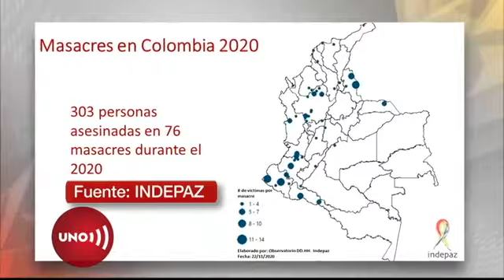En Betania, Antioquia, asesinados 8 recolectores de café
En el municipio de Betania, Antioquia, otro grupo armado llegó a una apacible finca a matar a los recolectores de café que allí estaban… Como es usual, recientemente, las autoridades les atribuyen los crímenes a las bandas criminales.